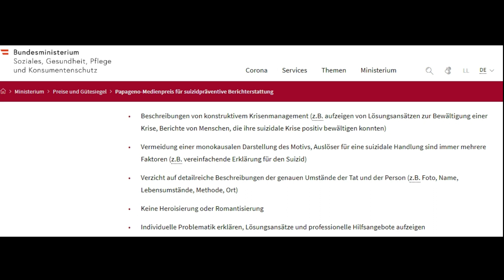Ein Skandal im ZDF und Gegenteileffekte.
Heute sprechen wir anhand eines Beispiels aus dem ÖRR über den "Papagenoeffekt" und den "Werthereffekt".

Like und Kommentar gerne gesehen. (Aber bitte gemäß der normalen Regeln des menschlichen Zusammenlebens, sonst muss ich aufräumen. Und Aufräumen mögen wir alle nicht.)